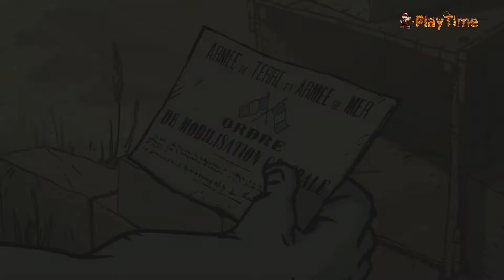Прохождение Valiant Hearts: The Great War - 1 серия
От создателей Rayman Legends. Игра представляет собой двухмерный платформер с головоломками. Действие Valiant Hearts: The Great War происходит во времена Первой мировой войны. Главные герои — француз Эмиль, американец Счастливый Фредди, медсестра Анна и английский летчик Джордж в компании своей собаки — пытаются помочь немецкому солдату Карлу во время Первой мировой войны встретиться со своей возлюбленной.

Так же дорогие друзья вы сможете посмотреть на нашем канале обзоры игровых приставок и прохождение игр: